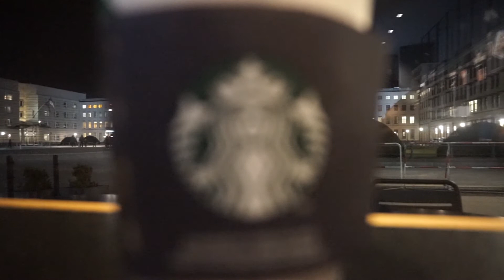Was Essen und dusch Berlin gehen! Vlog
Ich hoffe da dir das Video gefallen hat wen ja dann würde ich mich über ein Daumen nach oben freuen und wenn du kein video mehr verpassen willst dann lass doch einfach ein Kostenloses Abo da!

✖ Das Werk ( Video ) ist Urheberrechtlich geschützt.